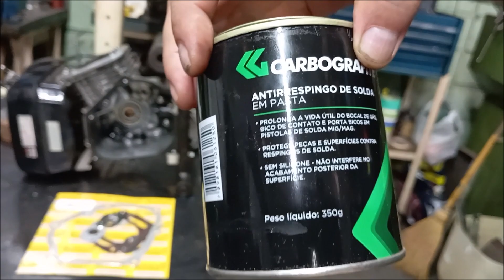MOTOR ESTACIONARIO : COMO RECUPERAR RASGO DE CHAVETA,COM LIXADEIRA E SOLDA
rapaziada beleza

Neste video  recuperamos o rasgo de chaveta de um motor estacionario

list=PLDiHu7JUfFVOTcNDwj5x_HYe1e5pVFQKu

list=PLDiHu7JUfFVMDU3dORuLhx6gXNzySXyhX